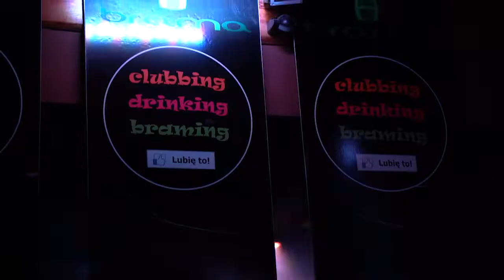Brama Pub Suwałki - Club music party - Before Covid-19 memories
Pamiętacie czasy kiedy bawiliśmy się w klubach do białego rana? Nie? Ja też... dlatego odświeżmy sobie pamięć!

Nam wszystkim ten rok dał porządnie w kość, dlatego zapomnijmy na chwilę o pandemii COVID-19 i przenieśmy się wspomnieniami do normalności.  Mam nadzieję, że taki dzień nadejdzie i w przyszłym roku będziemy wszyscy bawić się w gronie większym niż 5 osób xD!

Zapraszam Was do obejrzenia krótkiego klipu, który jest moim pierwszym filmem jaki zmontowałem w życiu. Użyte materiały to przypadkowe nagrania kręcone podczas robienia zdjęć w Pub Brama Suwałki.

Dajcie znać w komentarzach co sądzicie! Piona!

Muzyka użyta w filmie:
VINAI - Get Ready Now